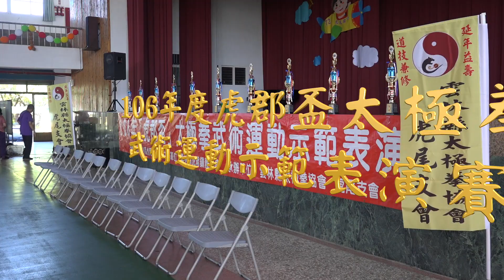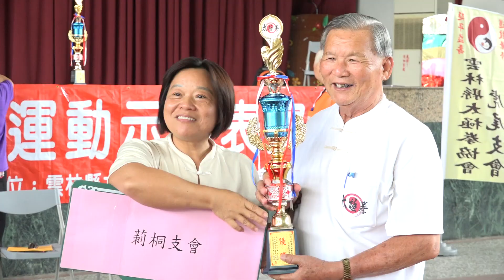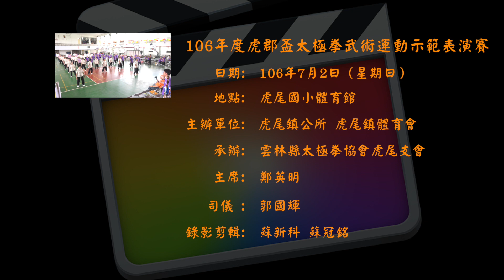106年虎郡盃太極拳武術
2017.7.2雲林縣太極拳協會虎尾支會，在虎尾國小辦理
“106年度虎郡盃太極拳武術運動表演賽“。雲林縣太極拳協會各支會及武術團體，還有虎尾身心障礙協會踴躍參與，參與人數三百餘人，節目精彩。